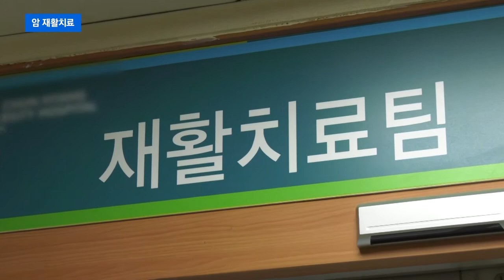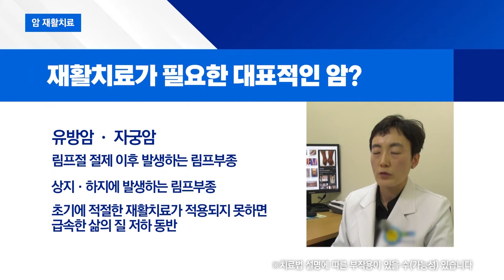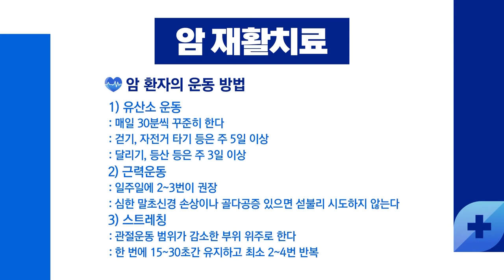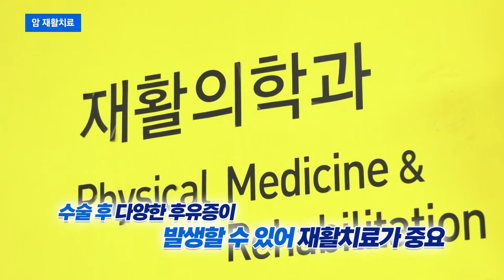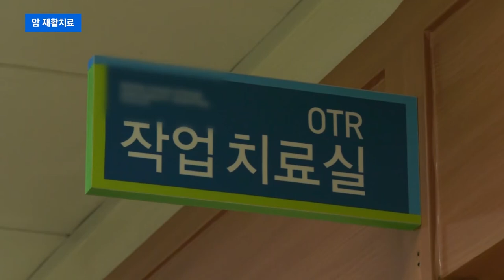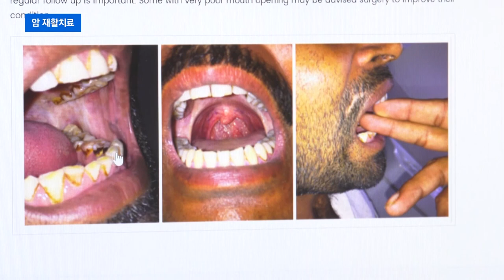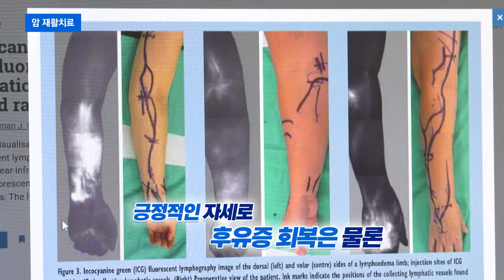암환자 삶의 질 높이는 '암 재활치료'_순천향대 천안병원 재활의학과 김수아 교수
우리나라 사망원인 1위 '암'
암은 치료뿐만 아니라 치료과정 또는 치료 후 발생하는 불편을 최소화하는 것이 중요합니다.

암 재활치료를 통해 암이 진행되면서 발생할 수 있는 관절 구축, 부종, 근력 저하, 감각이상, 통증 등을 줄일 수 있습니다.

1. 유방암은 어떤 재활치료가 이뤄지나요?
2. 두경부암과 폐암은 어떤 재활치료가 이뤄지나요?
3. 자궁암은 어떤 재활치료가 이뤄지나요?
4. 뇌종양과 전이성 암은 어떤 재활치료가 이뤄지나요?
5. 지나친 운동은 암 전이를 촉진시키나요?

순천향대 천안병원 재활의학과 김수아 교수가 궁금증을 해결해드립니다.

1. 진료교수 소개

2. 진료 예약
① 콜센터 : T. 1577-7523